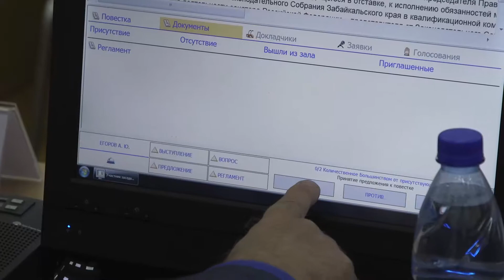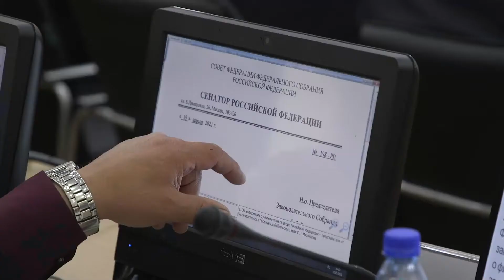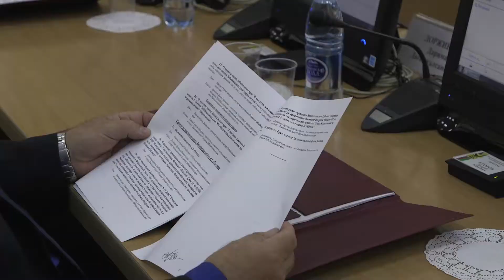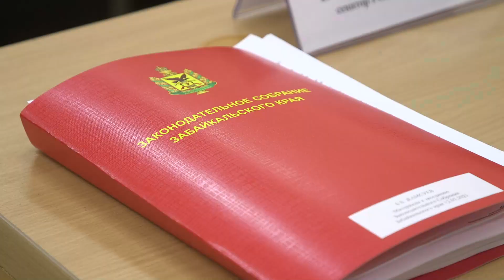Спикер избран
Депутаты Законодательного Собрания Забайкальского края сегодня провели очередную парламентскую сессию, на которой путем тайного голосования был избран спикер.